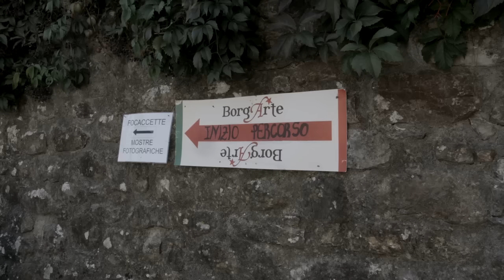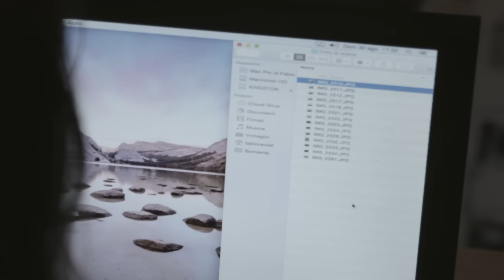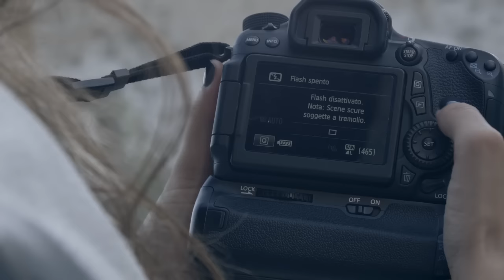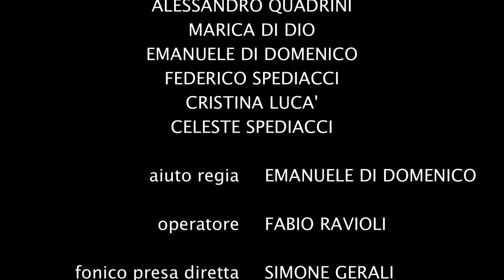L'IMPRESSIONE | Short Film - Workshop @ Borgarte 2015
Durante una festa di paese, una fotografa viene particolarmente colpita da una ragazzo, soggetto di una pittrice. Dopo alcuni scatti, scopre che il soggetto non è rimasto impressionato nelle foto

Progetto realizzato in occasione di Borgarte 2015 a Moncigoli.
Il cortometraggio è stato prodotto interamente durante i 3 giorni di festa coinvolgendo pubblico ed artisti presenti.

Scritto da Emanuele Di Domenico
Regia: Fabio Ravioli
con Eva di Tanno, Cristian Mezzani

Prodotto da Taddeofilm